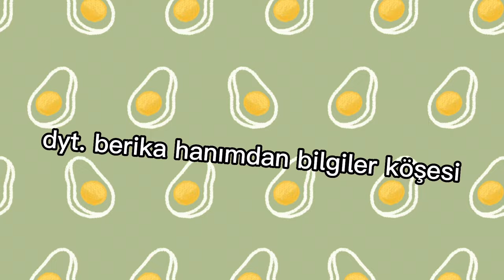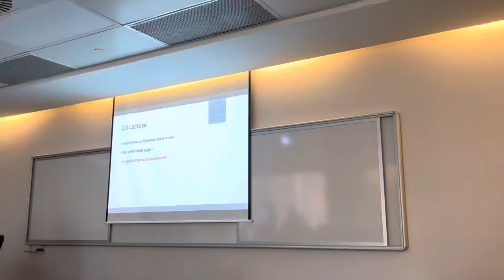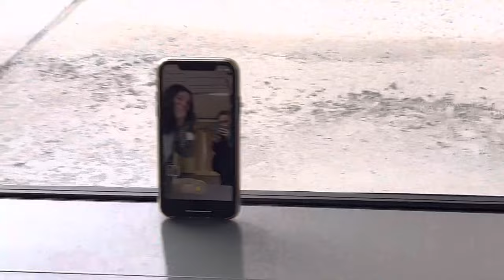Acıbadem Üniversitesinde İlk Hafta📚 | Beslenme ve Diyetetik 2. Sınıf | 🪩✨ 21.yaş günüm ✨🪩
Merhabalarrrrr
Gecikmeli gelen videomla karşınızdayım. Üniversitemizde geçirdiğimiz ilk haftamızı ve 21. yaş doğum günümü sizlerle paylaştım. Umarım keyifle izlersiniz